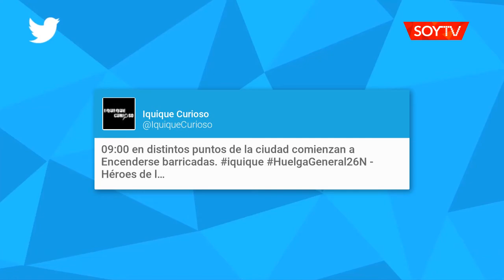[VIDEO] Cortes de rutas y barricadas en distintos puntos marcan el inicio del paro en…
Manifestantes cortaron el tránsito de las rutas A-1 y A-16.